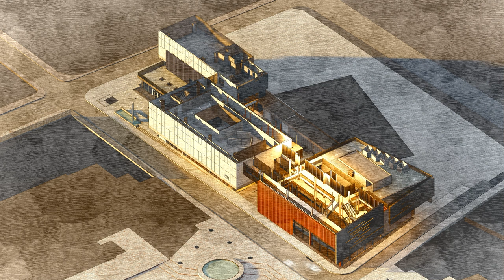best surat shopping mall steel structure | cinema holl metal building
ABOUT US
'K K STEEL" is a steel structure building manufacturing company. The construction The division was established in oct 2008, within a10 year of span we have built more than 560 projects in the different region of India.From the 2014 "K K STEEL" founded PEB Division within the time of 8 years we completed more than 185 projects with the built are over 45,00,000+ square feet in PEB Division.
*Advantages &Features
*Larger Spans
Up to 50 meters without any columns in between
* Cost effective
Optimum utilization of materials, built-to-design steel section and construction , all lead to direct & indirect cost savings. Reduce foundation cost with wider bay spacing.
* Faster construction
Time saved in money earned PEB save 50% construction time compared to conventional methods. 1,00,000sq.ft.building can be made ready for occupation within 8-10 weeks.
* Re -locatable
PEB permit future expansion & relocation through easy dismantling & reassembling/
*ISO VIEW /3D STRUCTURE
Industrial project
Residential project&
Commercial project
*Our Specialities
Industrial EOT Crane Building
Warehouse /Godowns
Rail Yards
Logistic Yard
Cold Stores
Industrial All Steel Building
Workshops
Transport Terminals
Exhibition Halls
Service Stations
Sports Halls
Shopping Mall
Meeting Hall
Resort Hall
Function Hall
auditoriums
Food Courts
Parking Lots
Hotel Steel Building
 *TYPE OF CRANE
-SINGLE GIRDER CRANE
SINGLE GIRDER  EOT CRANE MANUFACTURER IN 1 TON TU 20 TON
*DOUBLE  GIRDER CRANE
 -DOUBLE  GIRDER EOT CRANE  MANUFACTURER IN 5 TON TU 200 TON
*GANTRY CRANE / BRIDGE GIRDER
 -MANUFACTURER IN 5 TON TU 200 TON
What is a shed used for?
How do you design a PEB structure?
What is the full form of PEB?
How do you find the weight of a PEB structure?
Is it cheaper to buy or build a shed?
Is it cheaper to make your own shed?
What is the cheapest way to build a shed?
What is the difference between modular and prefabricated?
How high can a modular building be?
What is a major advantage of modular construction?
Is owning a warehouse profitable?
Is investing in warehouse a good idea?
What should I look for when investing in industrial property?
What are the disadvantages of steel structures?
What are the cons of steel?
What are the four types of steel?
What is difference between PEB and conventional steel structure?
What is PEB warehouse?
What is PEB column?